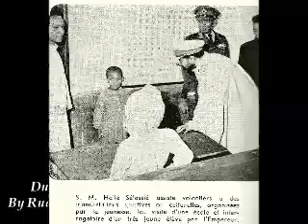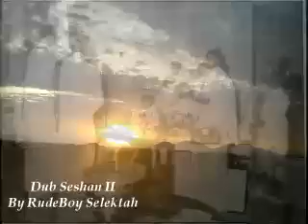Dub Seshan II By RudeBoy Selektah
Dub Seshan II

By RudeBoy Selektah

Mixed on RudeBoy Sound - Gpe - Perú